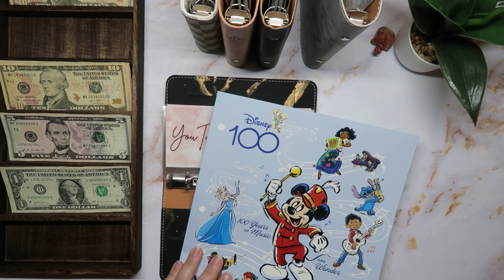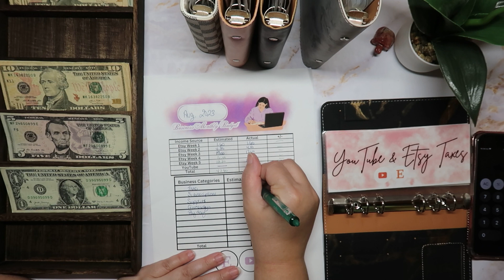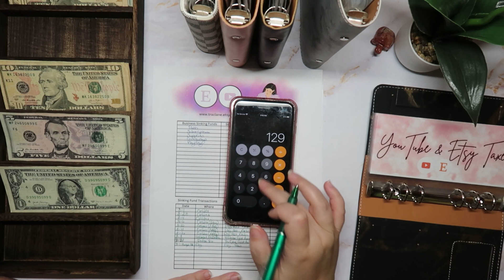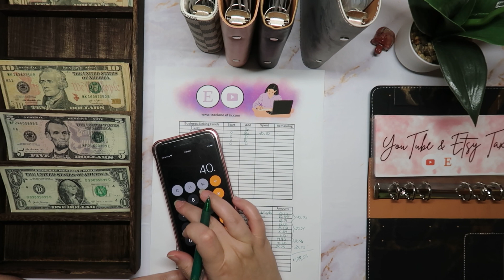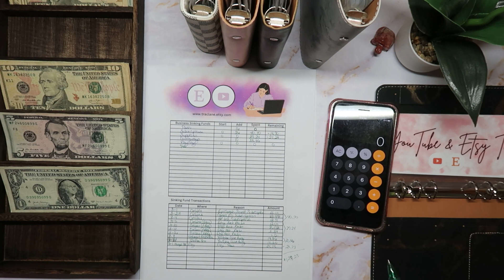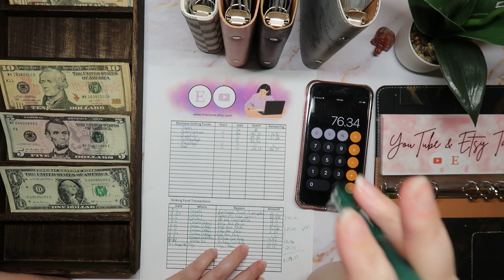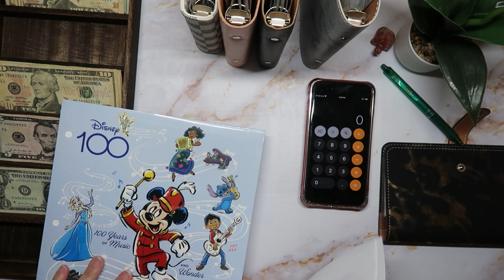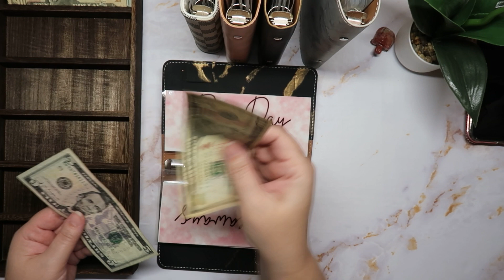Etsy Budget and Cash Stuff w/me for August REAL NUMBERS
So todays video is a two for one. You get the August Etsy Budget and the August Cash Stuffing all in one :)...

I truly hope this video and all to come, help me stay on track with our budget. Our budget is our budget. Yours may not look like it and that is ok. All budgets are personal to who has/uses said budget. We work with a low income trying to keep everything to about $2000 a month or less...  I am by no means a professional in any way. This is just how my husband and I have decided to do our budget to hopefully get and stay on track.

Check out Fetch. It's a free app that turns grocery receipts into rewards. Just scan any grocery receipt, and earn points towards awesome rewards. You'll earn at least 10n all listed brands and products, and gain access to exclusive offers that earn you even more points. No more entering codes, completing tasks or jumping through any hoops! Just scan your grocery receipt, and get rewarded.